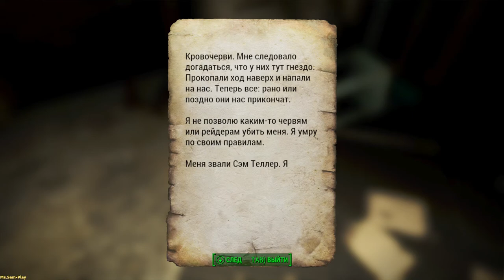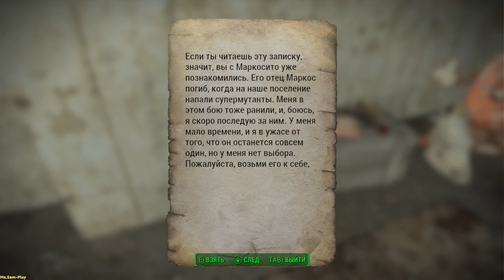Fallout 4 ➤ Safari Adventure(Встреча с Цито) №100